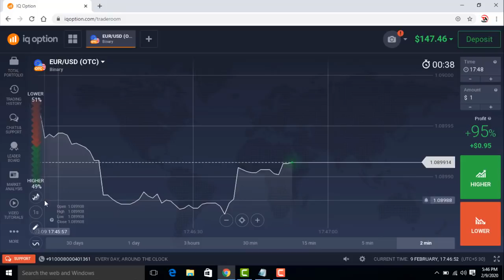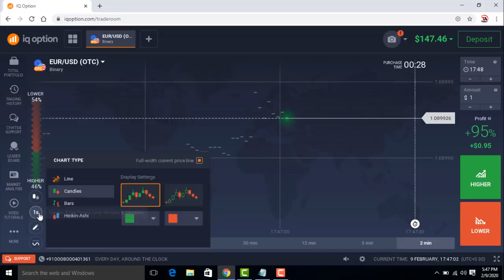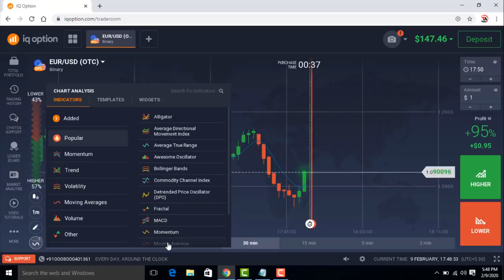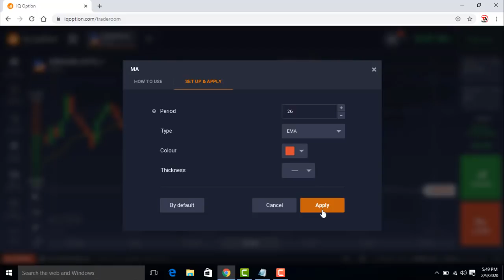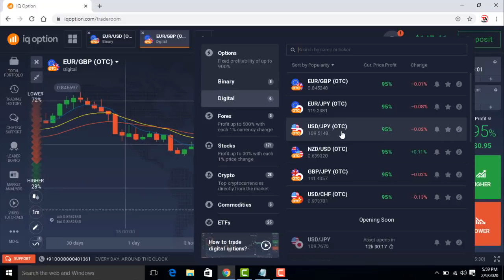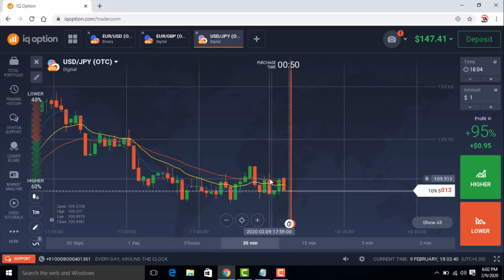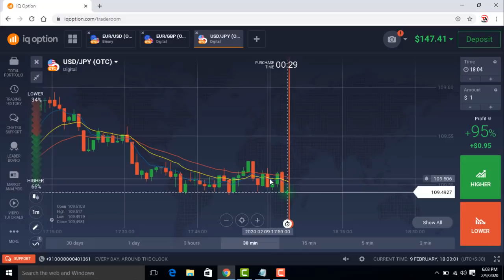Iq Option Strategy With Proof | The Best Trading Strategy 🔥